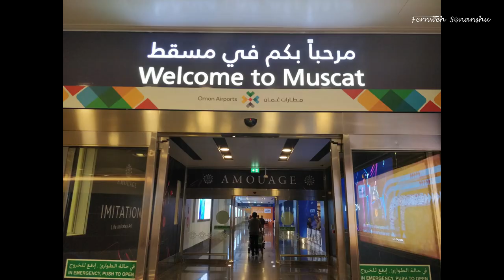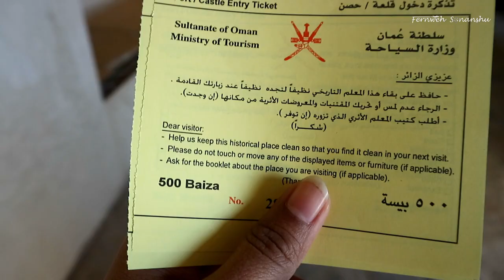Experience OMAN | Jebel Sham | Al hoota Cave | Muscat Vlog 2018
Here I m uploading first part of Muscat &  Dubai Trip 2018...
Our Second Anniversary Trip!!

I hope you will enjoy this video do let us know by your comments♥️♥️♥️.

Love Sonanshu
Adios